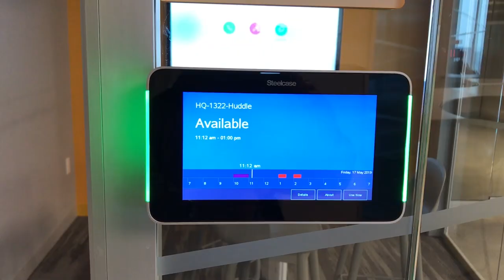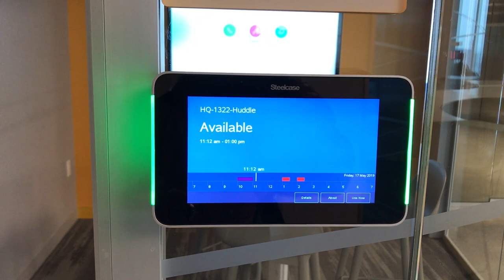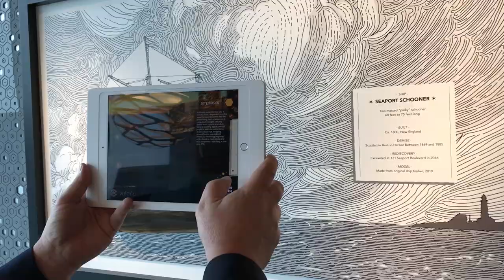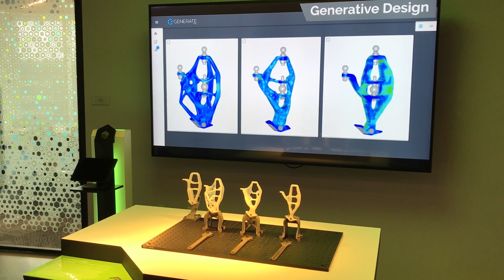PTC Headquarters Showcases Workplace Transformation, Marriage of AV with AR/VR/IoT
Insight on PTC's bold move from Boston's suburbs to Boston's popular Seaport District, how it tackled workplace transformation and how it masterfully incorporates AR, VR, IoT and more into its Corporate Experience Center.